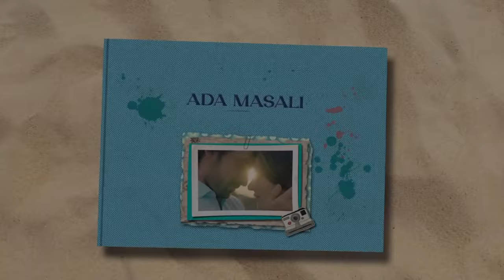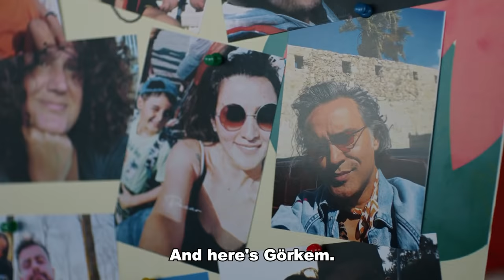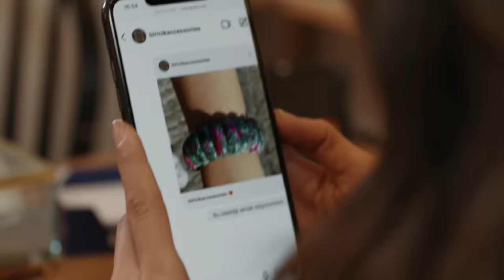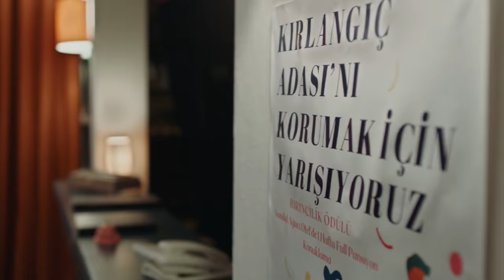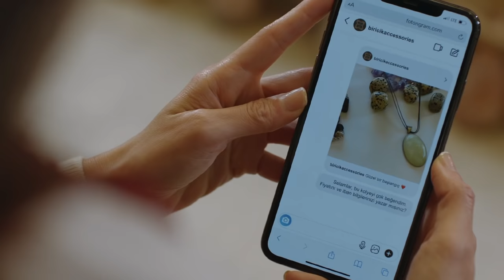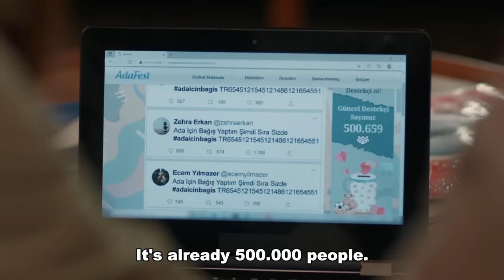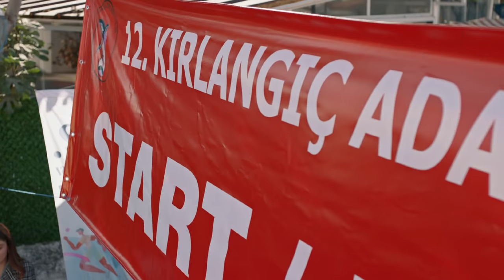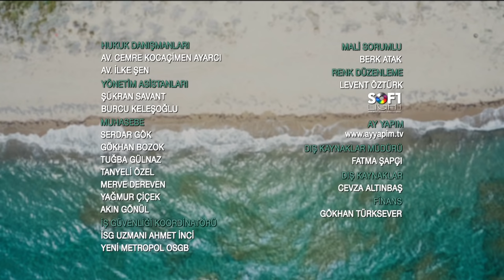Ada Masalı | Be My Sunshine Episode 24 (English Subtitles)